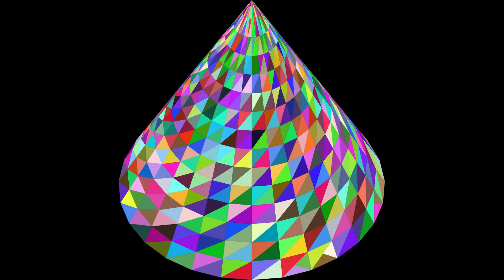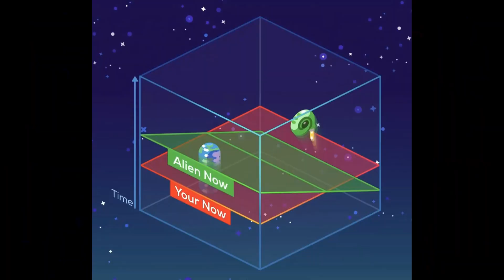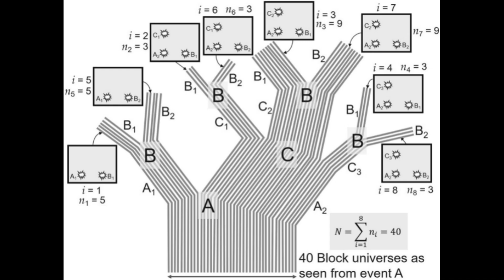Zamanı Olmayan Evren: Şimdicilik ve Ebediyetçilik Arasındaki Gerilim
Şimdiki Zamancılık ve Ebediyetçilik Arasındaki Gerilim

Şimdiciliğin Yetersizliği

Şimdicilik Nedir?: Şimdicilik, yalnızca şimdiki anın gerçek olduğunu ve gerçekliğin bir şimdiki andan diğerine evrildiğini ileri sürer.
Eleştiriler: Modern fiziğin zamanın göreli doğası nedeniyle şimdicilik önemli zorluklarla karşılaşır. Evrensel bir şimdiki zaman kavramı bulunmadığı için bu bakış açısı gerçekliği yeterince tanımlayamaz.

Eşzamanlılığın Göreliliği

Özel Görelilik: Işık konileri zamandaki tüm anları kapsar ve farklı gözlemciler için eş zamanlı olaylar farklılık gösterebilir. Evrensel bir şimdiki zaman kavramı bu teori altında çöker.
Genel Görelilik: Kütle ve enerjinin neden olduğu uzay-zaman eğriliği, zamanın geçişini etkiler. "Şimdi" kavramı yerçekimi alanına bağlı olarak değişir, evrensel bir şimdiki zaman yoktur.

Blok Evren ve Ebediyetçilik

Blok Evren: Geçmiş, şimdiki zaman ve geleceğin eşit derecede gerçek olduğu bir evren modeli. Zamanın aktığına dair algımız bir yanılsamadır.
Ebediyetçilik: Geçmiş, şimdiki zaman ve gelecek eşit olarak vardır. Zamanın geçtiği fikri reddedilir; evrenin tarihi, tüm olayların eşit derecede var olduğu statik bir varlık olarak görülür.

Modern Fiziğin Yaklaşımları

Kuantum Mekaniği: Kuantum dalga fonksiyonu, tüm olası sonuçların gözlemlenene kadar aynı anda var olduğunu önerir. Bu, blok evren perspektifine uyum sağlar.
Zaman Algısı: İnsanların süreklilik duygusu yaratan bilişsel süreçler nedeniyle zamanı dinamik ve akıcı olarak algılarlar. Bu algı şimdiki zamana yöneliktir ve blok evrenle çelişir.

Sonuç

Gerçeklik ve Zaman: Şimdicilik zamanın göreli doğasıyla uzlaşamazken, ebediyetçiliğin blok evren modeli zamansal gerçekliği daha iyi yakalar. Geçmiş, şimdiki zaman ve gelecek, uzay-zaman sürekliliğinde eşit derecede var olur.
Algı ve Felsefe: Evrenin tüm tarihinin tek ve değişmez bir blok olarak var olduğu fikri, dinamik zaman algımızla örtüşmez. Ancak, evreni bu şekilde kavramsallaştırmak zamanın doğasını anlamak için önemlidir.